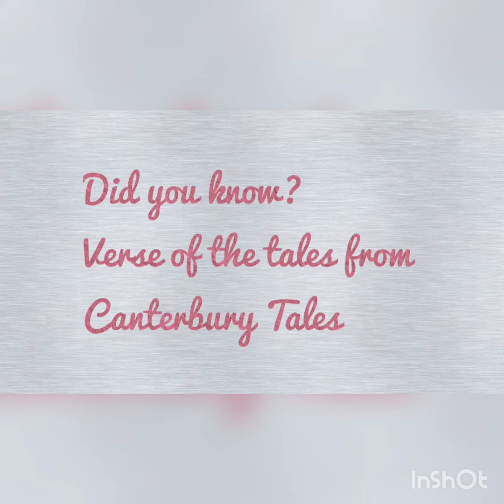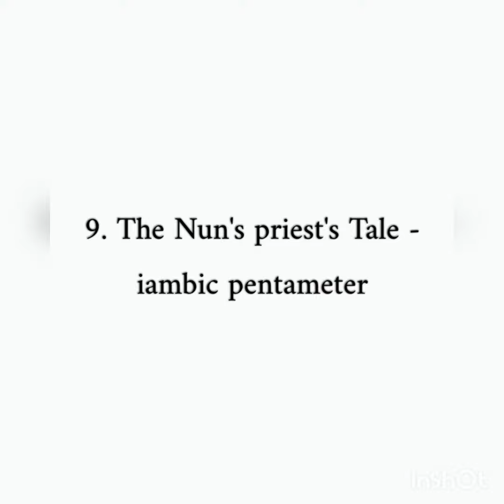Did you know ? verse form of the tales from Canterbury Tales